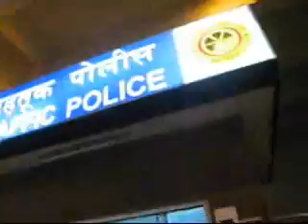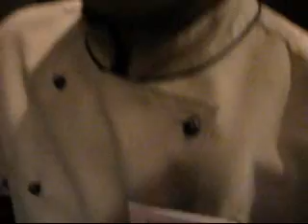Southern India - Part 5 (of 12)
Travelling on various photo assignments in southern India.